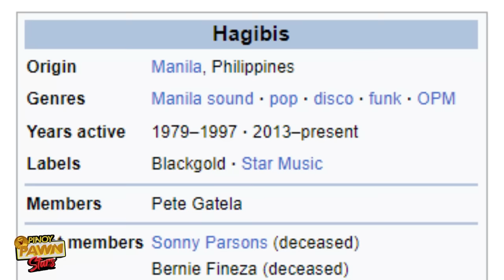Pinoy Pawnstars Ep.166 -The 1st Boy Band ng Pinas! The Legendary Hagibis!